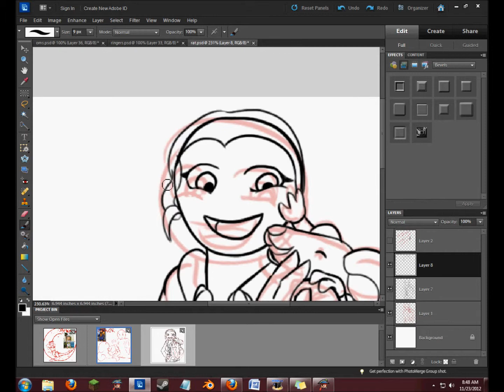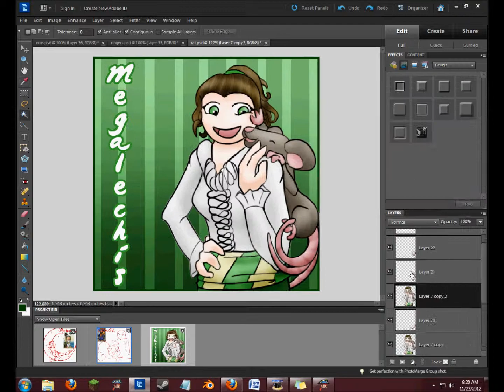Of Green and Rats Avatar Timelapse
An hour-ish avatar drawing mashed into under 3 minutes. Enjoy! c: